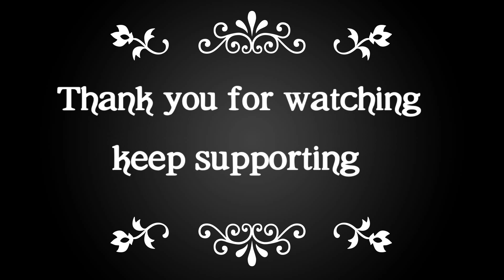Gooseberry harvesting | Tips to grow gooseberry tree